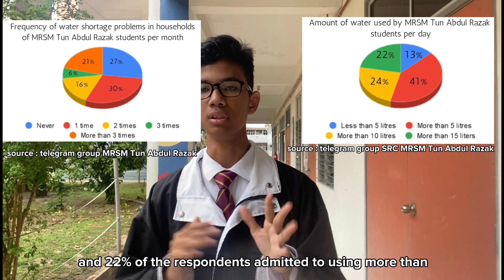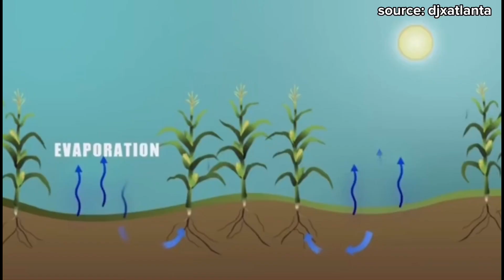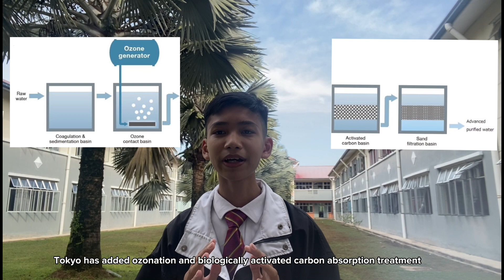NSC 2022 PAHANG T0655 MRSM TUN ABDUL RAZAK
In this video, we've outlined the criticality of water shortage and how it is caused. British poet W. H. Auden said it best, “Thousands have lived without love, not one without water.” This statement conveys just how crucial having access to clean, fresh water is. Agricultural activities and water pollution wasted a huge sum of water, and affected the lives of many people all around the world in many ways. An example of this is in farming activities, where lack of water may cause the crop yields to decrease. We should utilize our knowledge of Science, Technology, Innovation and Economy in order to provide a better alternative and method in order to combat the ever-growing threat of water shortage. For instance, drip irrigation is one of the more effective methods of irrigation, as it saves more on water and energy than conventional methods of irrigation in the long run. Other than that, more advanced cities in the world, such as Tokyo has added ozonation and biologically activated water absorption treatment that provides an even cleaner and safer water. We hope that this video may provide insight as well as incite awareness among the viewers, so that we may come together and make a better planet for the future generations.